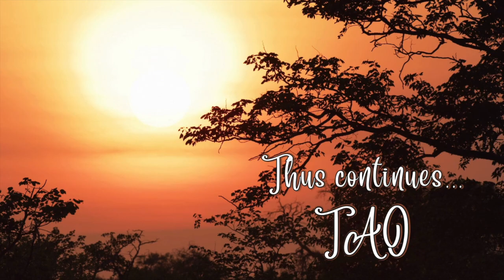Tao Overflows - Innocence, the Forgotten Language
Insights into "Life, Love and Light" by Nivedita (8)

Besides the daily Overflows, Tao can be joined live on YouTube three times a week:

LIVE WITH TAO
Every Saturday, Sunday and Monday
5 am Eastern time
6 am Trinidad
11 am Europe
(summer time +1)
3.30 pm India

"Life, Love and Light" is available at the following link as well as in the Amazon store of any other country: